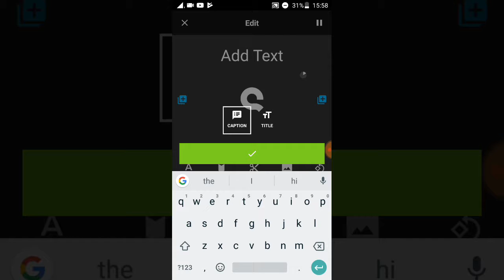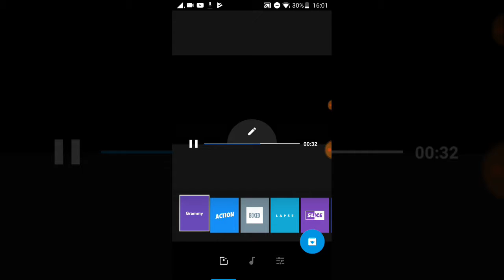How to edit the video (By Ali meer )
You can edit the video and you can edit song etc.